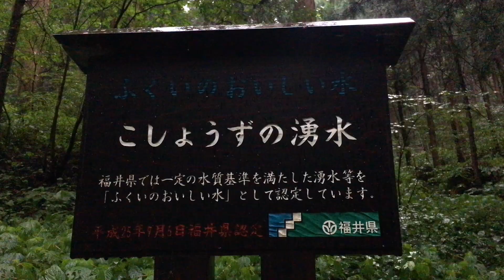【GoPro】福井市街から南野津又町 こしょうずの湧水までドライブ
福井市街から「こしょうずの湧水」までのドライブ映像です。
峠をこえれば大野市という場所にある湧き水スポットまでの行き方です。
国道476号線へアクセスする際に目印がほとんどないのでご注意ください。

【撮影機材】
カメラ：GoPro Hero4 Silver

【DOVA-SYNDROME】
CLAP! - 稿屋 隆

【効果音】
効果音ラボ

【車】
SUZUKI エブリィ